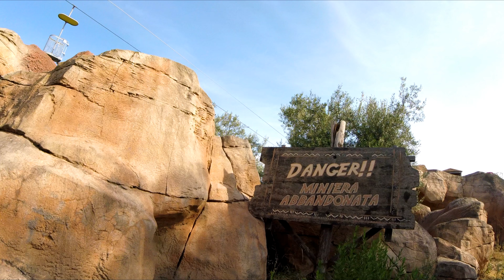ETNALAND 2k17: Acquapark! 😍🌴👊🏼